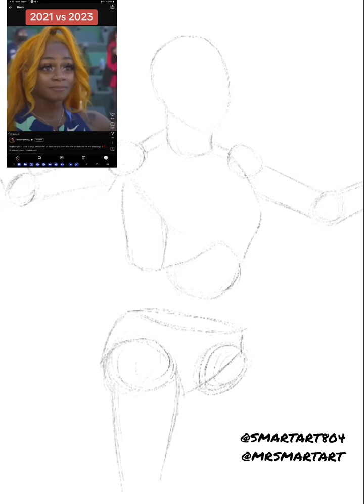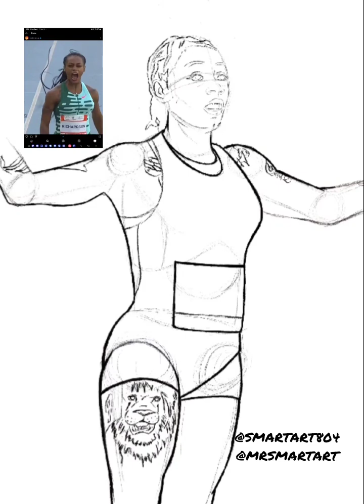Sha'carri Richardson is HER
Sha'carri Richardson the best come back of 2023